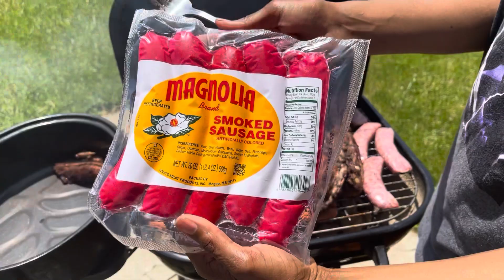Memorial Day Dinner - Happy Memorial Day!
We post every Monday and Friday.